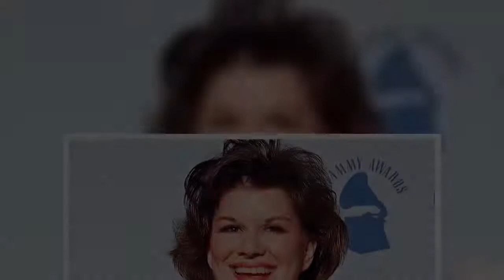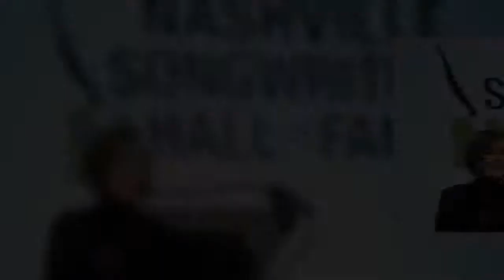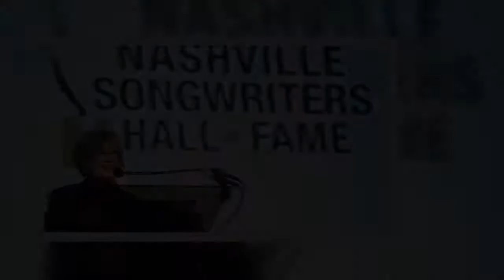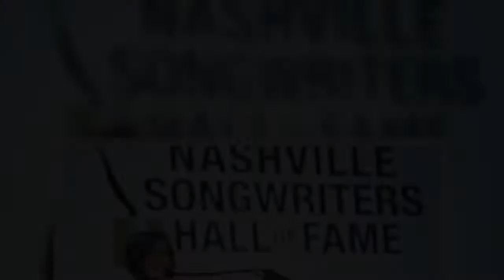"80's Ladies" singer and Nashville Songwriters Hall of Fame inductee K.T. Oslin died Monday morning,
"80's Ladies" singer and Nashville Songwriters Hall of Fame inductee K.T. Oslin died Monday morning, according to music historian and Oslin's friend Robert K. Oermann.